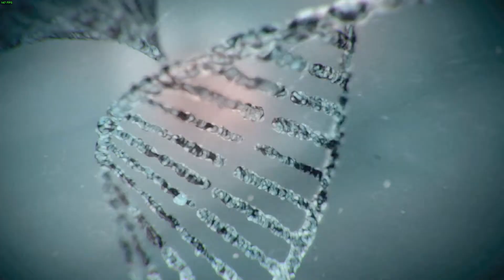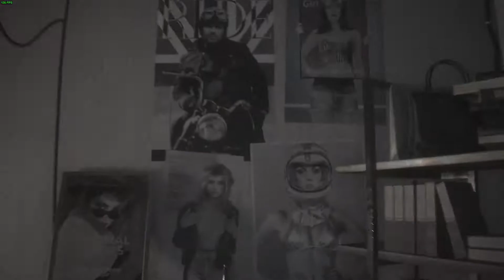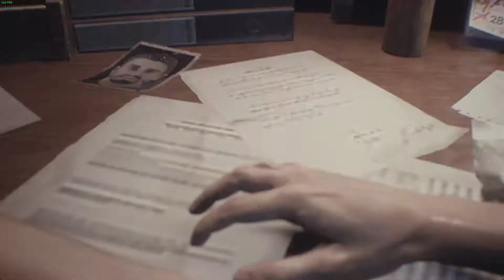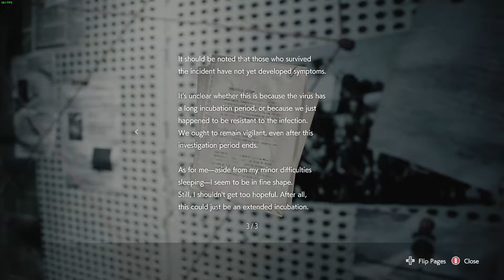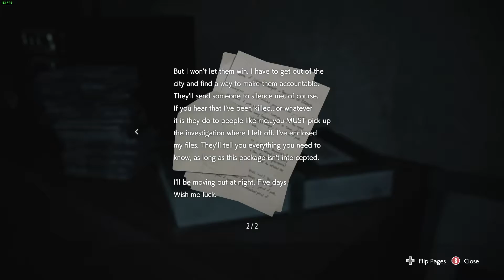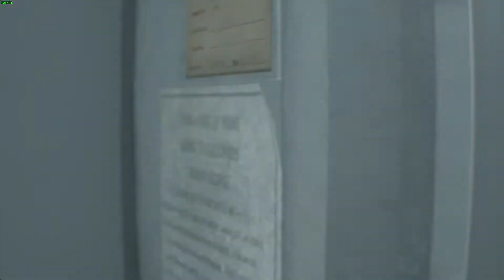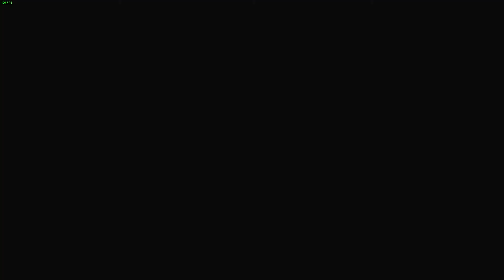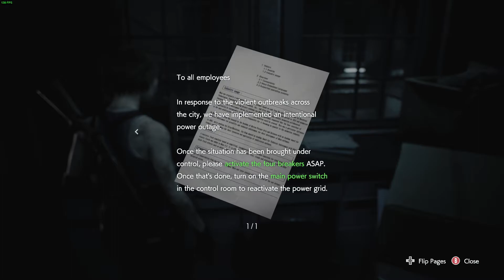Finally!! Resident Evil 3 Playthrough #1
Resident Evil 3 is a survival horror game developed and published by Capcom. It is a remake of Resident Evil 3: Nemesis and follows Jill Valentine and Carlos Oliveira as they attempt to survive a zombie apocalypse while hunted by the intelligent bioweapon Nemesis. It was released on Microsoft Windows, PlayStation 4, and Xbox One on April 3, 2020. It has an online multiplayer mode, Resident Evil: Resistance. The game received generally favorable reviews from critics, with its graphics, presentation, and gameplay receiving commendation, although criticism was directed towards its short length and pace.